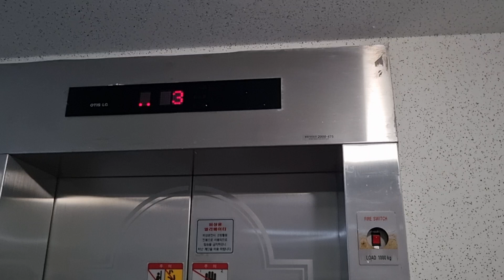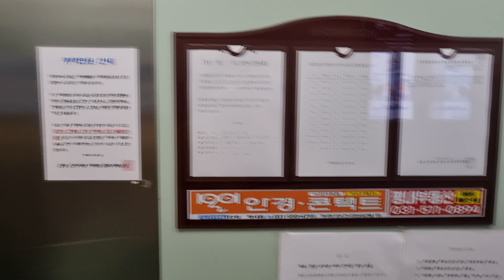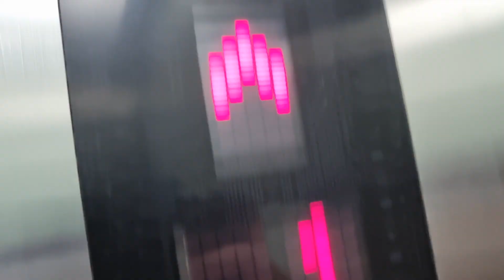[2004 Si1] 경기도 남양주시 의안로 155(평내동) 평내신명스카이뷰아파트 OTIS.LG엘리베이터 탑사기(1809동 1.2라인)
*여기는 로비폰이 설치되어 있거나 내부에 CCTV 가 있으며, 1810동과 1811동 사이, 1802동 앞에 경비실이 있으니 탑사시 주의하십시오.

작년 상반기때 이 아파트를 방문 했었는데.. 방문 당시 1811동 1.2라인을 탑사했었다. 저당시 봄에 방문했었을때는 전화가 와서 5층까지밖에 못갔으나 여름때 재방문했을때 끝까지 같다. 이영상은 본계정에 있으며 옮길까 안옮길까 생각하고 있었다.

평내신명스카이뷰아파트는 1803동, 1804동 뒤에 신촌초등학교가 인접해있으며, 평내신명.대주.금호아파트 정류장 뒤에 있는 아파트이다. 이 아파트는 738세대에 11개동이 거주중이며 내리막/오르막 형식으로 되어있기 때문에 1811동, 1810동 시작부터 계단을 올라가야 한다. 각각 2동마다 계단을 오르고 내려가야 하며 밑에는 지하주차장이 바로 연결이 되는 것이 특징이다. 이 아파트도 일부는 B1층, 또 다른 동은 1층에서 시작하는 라인이 종종 많다는 점이다.

2004년식 OTISLG엘리베이터의 고급형 모델인 Si1 기종이 총 23대가 설치되어 운행중이다. 평내유성마젤란21아파트보다 1년 일찍 설치되었으며 작년 방문 당시 관리상태나 품질은 아주 괜찮았으나 지금도 괜찮은 편이다. 속력은 전 라인 다 90m/min으로 적용되었지만 라인의 경우 1801동 1.2라인, 1802동 3.4라인, 1805동부터 1809동까지가 전부 1층에서 시작하며, 1801동 3.4라인과 1802동 1.2라인, 1803동~1804동, 1810동~1811동은 전부 B1층에서 시작한다. 디자인은 내부 조명이 잘 어울려진 같은 디자인으로 적용되었으며, 내장재의 경우 스테인리스와 플라스틱 도장강판 내장재 조화가 잘 이루어져있는것이다. 거울형은 아니며 아파트 로고가 새겨져 있지 않다. 손잡이를 보면 왠지 1990년대 아파트 느낌을 주고있는것 같다. 승차감은 역시나 무난하였고, 내부운전반에 'SIGMA'라고 적혀있는것이 특징이다.

그 외: 1808동하고 1809동은 현관 뒤에 계단이 있어 쉽게 출입할수 있다. 1804동하고 1803동은 현관 밑에는 공영 주차장, 1806동하고 1807동은 중간에 주차장이 있어 위로 올라가야 현관으로 갈수있다.

2023년 4월 2일
오후 3시 15분
촬영기기📱
2000-475
용도: 소방구조/장애인용
인원수 / 용량: 1000kg / 15인승
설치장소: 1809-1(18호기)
정격속도: 90m/min (5.4km/h / 1.50m/s)
설치일자 / 최초설치일자: 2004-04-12/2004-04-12
운행층 구간: 1 ~ 18
권상과 구동형식: 권상식-VVVF (유기계실 웜 기어)
위치표시기(외/내부): 도트 매트릭스 LED
제조회사: 오티스엘리베이터(유)창원공장
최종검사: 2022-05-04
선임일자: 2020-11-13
보수업체명: 오티스엘리베이터(유)강북1지사
대차(교체)나 부분 리모델링: X
건물용도 / 위치: 공동주택-분양 / 경기도 남양주시 의안로 155(평내동)
승차감 / 관리상태: 좋음 / 무난
총점평가: A
모델명: Si1

A - 그냥 그저 평범하였다. 아무렇지도 않다.